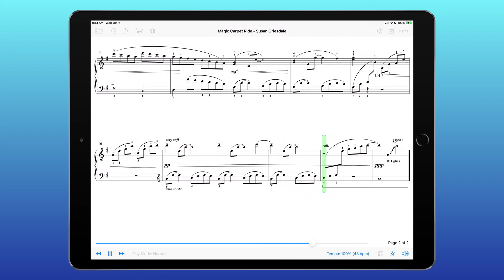Magic Carpet Ride by Susan Griesdale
One of 10 magical pieces from the album ‘Catch the Magic’, Magic Carpet Ride is your chance to fly through the air gracefully on your magic carpet while you swoop up and down and all around, gently playing with the air currents. Make your journey through the clouds as fun as it can be and enjoy the ending as you fly up above the clouds!